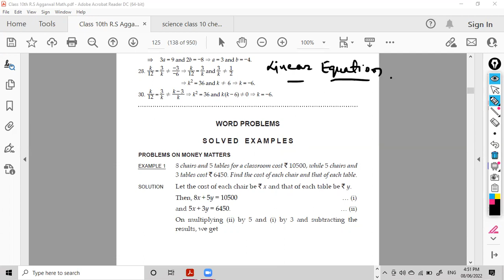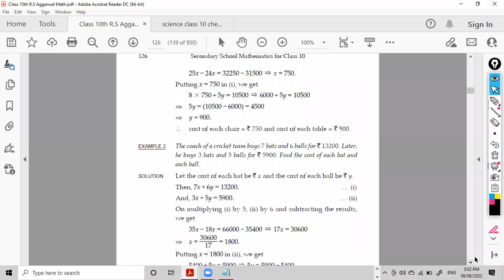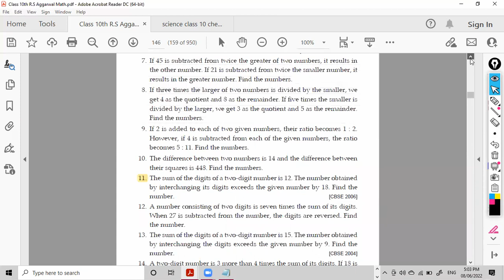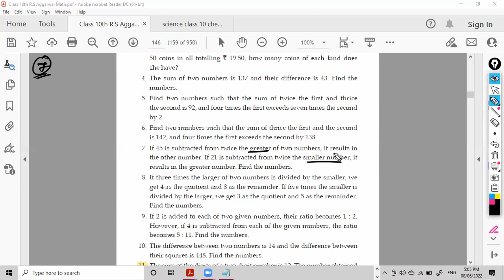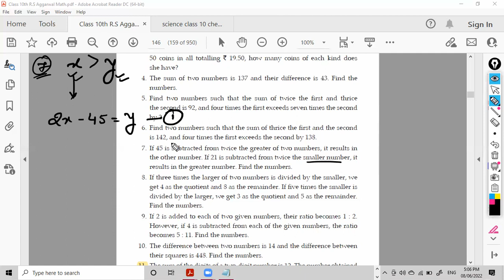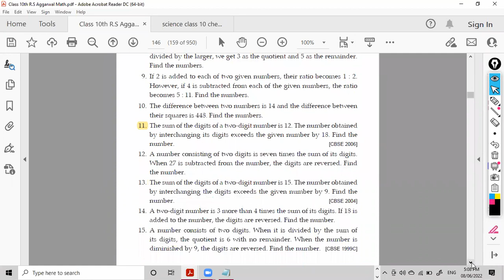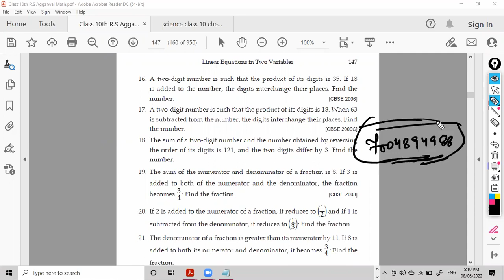8 June 2022 |Ch.3 Linear Equ. In Two Variable | Class 10 | Math | Amit Sir | Accurate Classes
For Online Classes Call us @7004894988